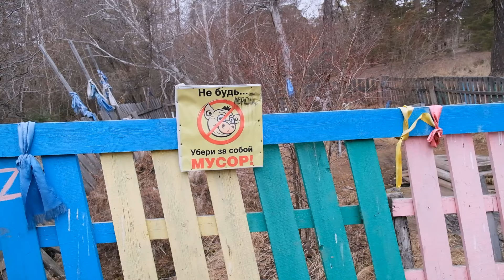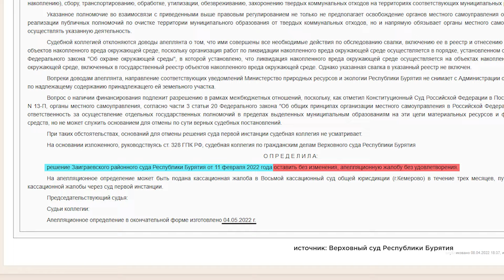Свалка возле Аршана и в центре посёлка: мусорные проблемы Онохоя. Почему они не решаются?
К нам в редакцию обратились жители Заиграевского района. Онохойцев беспокоит мусорная проблема, а если быть точнее – несанкционированные свалки, которым не первый год. Наша съемочная группа побывала в двух наиболее «ярких» точках. Кто виноват в проблеме и как её решают, разбирался Дорж Сибиданов.